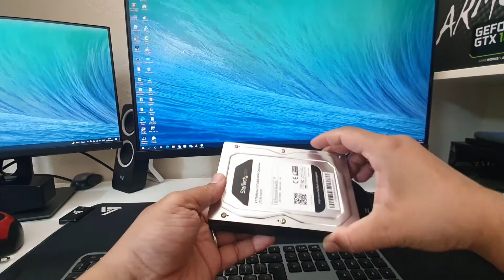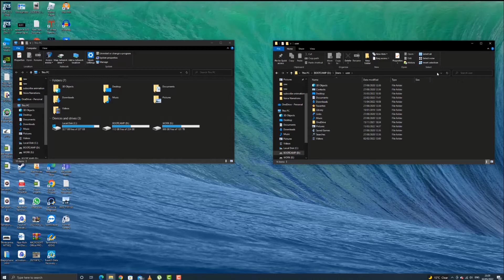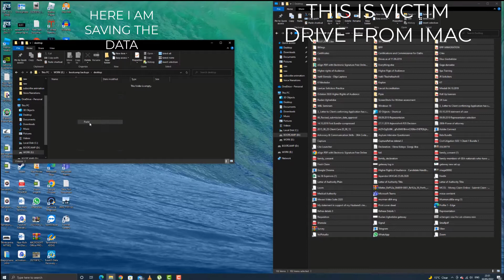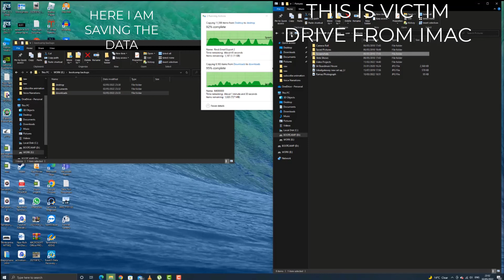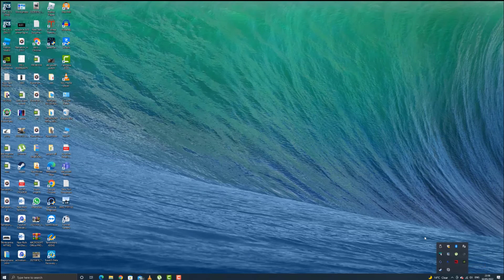How To Recover Data From Dead iMac/MacBook Bootcamp or OS Partition | No Software Required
Part 1 :  Remove the drive first  0:00
Part 2: The main Data recovery process  05:46
today in this video I am going to recover data from a dead iMac from the Bootcamp partition. I used to use Windows system and had loads of data in there. So today in this video I am going to show you how to recover data from iMac or MacBook Bootcamp Partition dataRecovery .